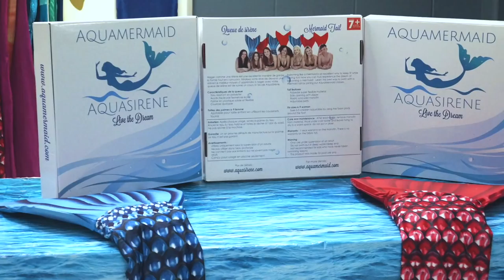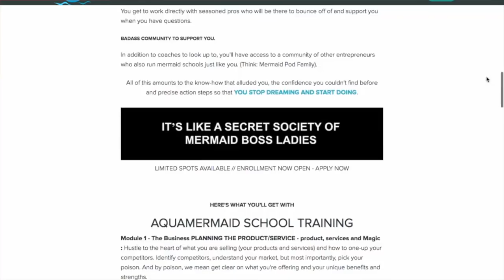2017 Year End Review of Aquamermaid by Mermaid Marielle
It has been extraordinary year! Here is a short summary of my adventures and my Aquamermaid business!!

Models: Arielle Langburt, Melody Roy, Dame Melusine

What is Mermaid Swimming?
AquaMermaid school is a fun way to keep fit! It is a new sport where you will transform into graceful mermaids. You will learn how to swim with a mermaid tail while getting a great core workout. Before you can glide through the water, you will learn monofin and synchronized swimming techniques. The class concludes with a time to take photos. Be ready for unique and fun activity with your friends! It is a great idea for birthday and bachelorette parties.